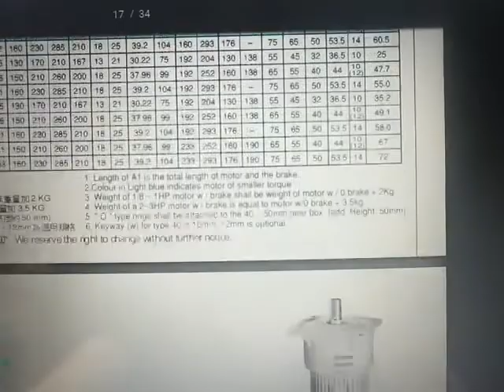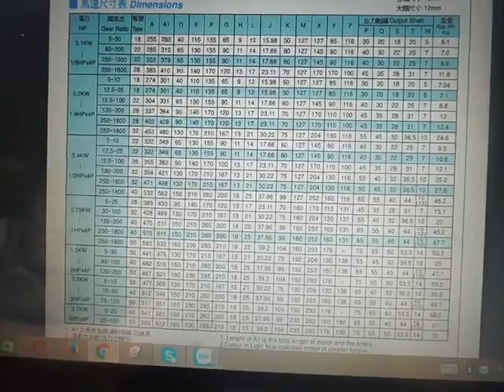Độngc ơ hộp số Tunglee 3 7kw i=6011